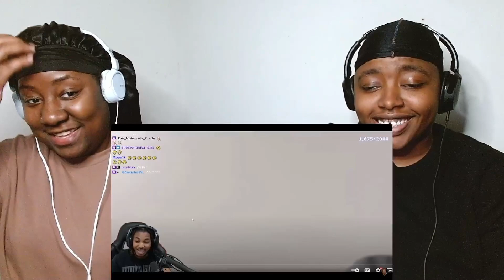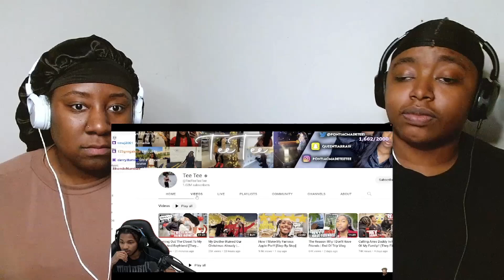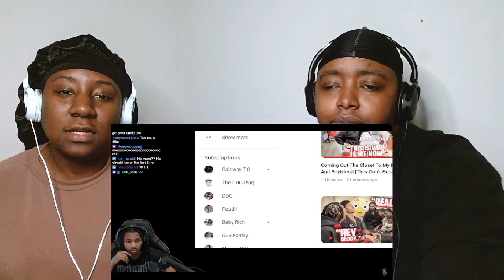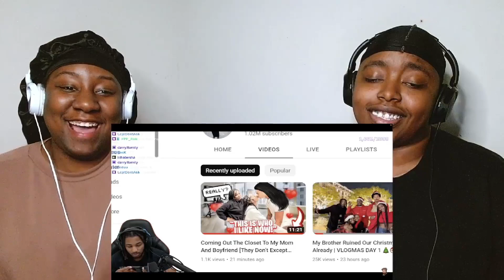DDG React To Tee Tee Coming Out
DDG React To Tee Tee Coming Out Prank REACTION

Equipment used to make this video:

Microphone - Blue Yeti
Lighting - Ring Light
Camera - Logitech C920 HD Pro Webcam
Any music, youtuber, or random videos you'd like to see us react to drop them in the comments below!